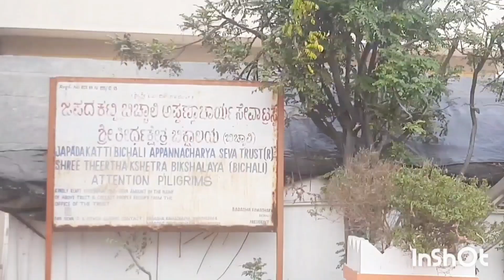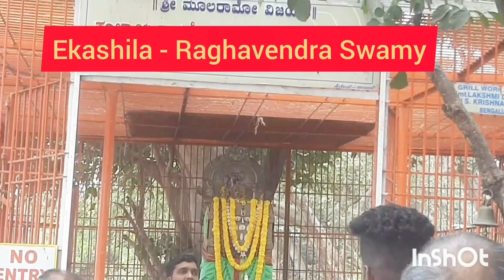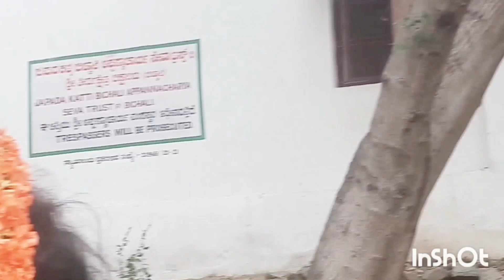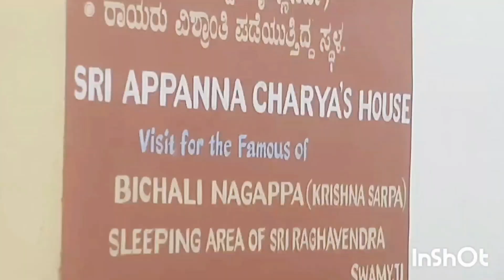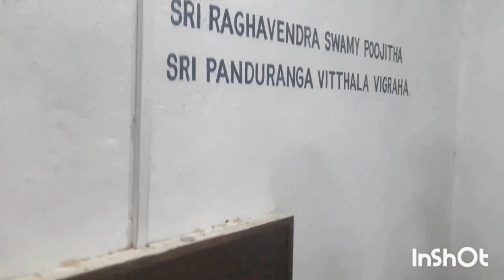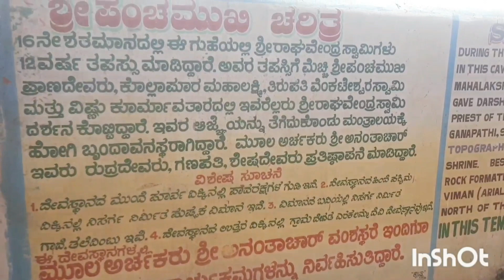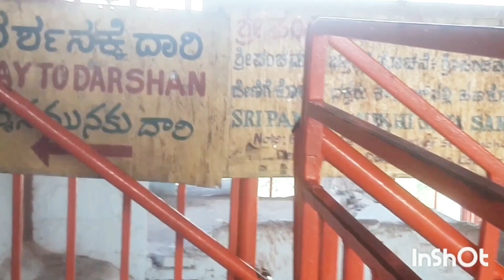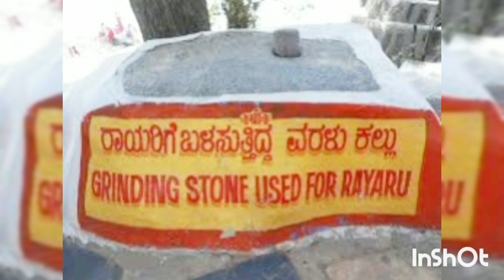ಮಂತ್ರಲಾಯಕ್ಕೆ ಪ್ಲಾನ್ ಮಾಡೋಕೆ ಮುಂಚೆ ಈ ವಿಡಿಯೋ ನೋಡಿ /Watch this video before planning for Mantralaya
Appanacharya House

Watch this video before planning for Mantralaya

ಮಂತ್ರಲಾಯಕ್ಕೆ ಪ್ಲಾನ್ ಮಾಡೋಕೆ ಮುಂಚೆ ಈ ವಿಡಿಯೋ ನೋಡಿ